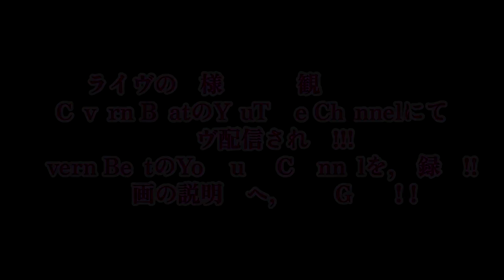ハーモニカ・メーカー TOMBO/トンボ楽器製作所のオンライン・イベント『TOMBO祭』に,OHORI123の出展&インタビュー決定!!～長らく愛用し続けるハーモニカ・メーカーとのタッグ実現!!～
2023年9月30日(土)〜2023年11月26日(日),OHORI123が長年愛用している10ホールズ・ハーモニカ”MAJOR BOY”等を生み出しているハーモニカ・メーカー”TOMBO/トンボ楽器製作所”のオンライン・イベント”TOMBO祭”のプレイヤー・ブース出展&インタビュー記事の掲載/公開決定!!!

TOMBOとOHORI123が,遂に!!!絶対に絶対に,お楽しみに!!!詳細は,リンクへ!!!

10ホールズ・ハーモニカ"MAJOR BOY"は,長渕剛さんや,"ゆず"の岩沢厚治さんといった,名アーティストが使用していることでも有名である。

OHORI123も,2005年から,本機種を,弾き語りやYouTube動画,ライヴ配信等で幅広く使用している。

そんな中,本機種を手掛けている,日本を代表するメーカー,"トンボ楽器製作所"の皆様とのタッグが実現!? 新たなOHORI123の一面が見えるかも!?

オファーをくださった,トンボ楽器製作所の皆様,そして,同マーケティング部 長井様,この場をお借りして,感謝申し上げます!!!m(_ _)m

☆ライヴ出演情報を更新!!!
2023年11月14日(火),RKBラジオ"月刊チャゲアス同好会"にレギュラー出演中,そして,"SY-G(シュージ)"の名でアーティスト活動を行い,なんと,"Chage"氏の従兄弟でもある,"シバタヨシユキ"氏との共演ライヴが決定!!!

福岡 Cavern Beatにて,19時半よりスタート!!!ライヴ配信も実施!!!現地での閲覧チケット及びライヴ配信視聴チケット,発売中!!!

チケット購入などの詳細は,リンクへ!!!絶対に絶対に,観るべし&聴くべし!!!詳細は,こちら!!!

出演イベント: 2人のビッグショウタイム/2Men Big Show Time (YouTubeでのライヴ配信あり)
・開催日:2023年11月14日(火)
・開場/OPEN: 19時00分(ライヴ配信の開場は,19時25分)
・開演/START: 19時30分
・チケット/チャージ料金(会場での観覧。その他詳細は,上記のURLへ!!)
予約:2500円＋1ドリンク
当日:3000円＋1ドリンク
ライヴ配信:2000円

後日,ライヴに対する想いも含めた内容で,OHORI123のYouTube Channelにて,告知動画を公開予定!!!乞うご期待!!!

2023年10月4日(水),福岡 Cavern Beatにて行われるライヴ・イベントに,4回目の出演決定!!原点の地・福岡で,熱く熱く,弾き語る!!観るべし!!!聴くべし!!!目に焼き付けるべし!!!

出演イベント: 投げ銭ナイト vol.107(YouTubeでのライヴ配信あり)
・開催日:2023年10月4日(水)
・開場/OPEN: 18時30分(ライヴ配信の開場は,18時55分)
・開演/START: 19時
・チケット料金(会場での観覧。その他詳細は,上記のURLへ!!): 1500円＋1ドリンク
・投げ銭機能あり。(ネットで可。YouTubeのライヴ配信ページ内にある,スーパー・チャットやスーパー・ステッカーでも可。詳細は,上記のURLへ!!)

使用10ホールズ・ハーモニカ:TOMBO/トンボ楽器製作所 "MAJOR BOY" Key:A,E♭ @tombogakki
使用アコースティック・ギター:Takamine TDP500-6 DBS 2017 @takamineguitarsofficial305

～残虐な観客たち(弾き語りVer. Music Video)～ Words and Music:OHORI123(創)
Film Shot:murasakitamago,OHORI123(創)

関連動画➊『長渕剛さんも使用!! TOMBO(トンボ) ”MAJOR BOY” ～最も吹きやすいハーモニカ!!～』

関連動画❷『ハーモニカ/10ホールズ・ハーモニカの基本奏法/吹き方を,3つレクチャー!!』

関連動画❸『巡恋歌(長渕剛 アコギ/ギター 弾き語りCOVER at 福岡 Cavern Beat "投げ銭ナイト vol.104" 2023.7.5) ～8年ぶりの,福岡でのライヴ!!!第一弾!!!～』

関連動画❹『クロサワ楽器オリジナル・アコギ/ギター Nostalgia N1 "Reminisce" レヴュー&トーク・スペシャル!! with 池森洋介氏 ～クロサワ楽器渾身!!国産で描く,"あの"イズム!!～』

関連動画❺『マリーゴールド(あいみょん アコギ/ギター弾き語りCOVER at 福岡 Cavern Beat 『投げ銭ナイト vol.105』) ～キャバーンビートにて,二回目の,間髪入れずのライヴ出演!!!～』

関連動画❻『落陽(吉田拓郎 アコギ/ギター弾き語り COVER at 大濠公園 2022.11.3)』

iTunes Store(Apple Music)における「ポイ捨て(LIVE'19)」の配信ページ!!

レコチョクにおける「ポイ捨て(LIVE'19)」の配信ページ!!

Amazon Musicにおける「ポイ捨て(LIVE'19)」の配信ページ!!

LINE MUSICにおける「ポイ捨て(LIVE'19)」の配信ページ!!

moraにおける「ポイ捨て(LIVE'19)」の配信ページ!!

レコチョクにおける「きれいごと」の配信ページ!!

moraにおける「きれいごと」の配信ページ!!

Music Education